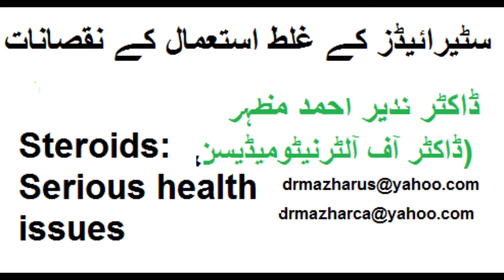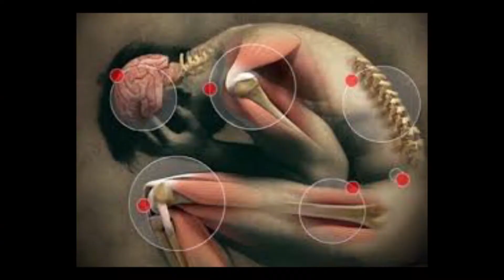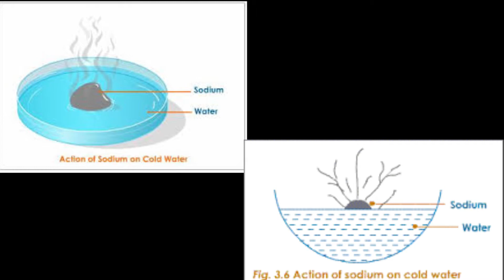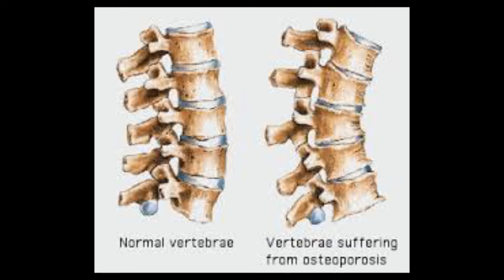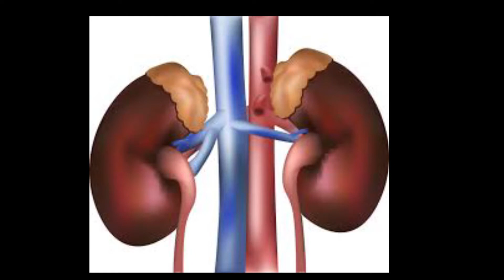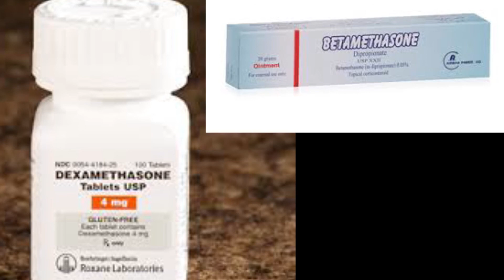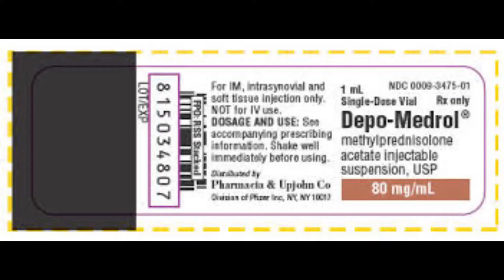Wrong usage of Steroids (سٹیرائیڈز کے غلط استعمال) Dr NA Mazhar Dr alternative medicine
Informative and extremely useful tips with due explanation on usage of Steroids. Many people are using like candy, having no knowledge of grave serious consequences. Indeed wrong use of steroids is suicide and giving someone is killing that person.